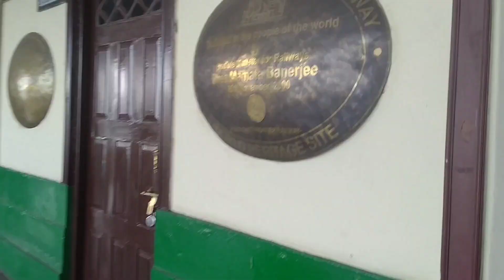SAKEWA OR UBHAWLI PARBA PART 1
we celebrate ubhawli festival  sakewa at Darjeeling chawrastra on 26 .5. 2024  it is main festival of kirati khambu rai .we perform dance  like planting crops,knitting ,bird dance etc.the literal meaning of ubhawali is to climb the upper area .in summer ,the birds and animals of lower areas migrate to the upper land.